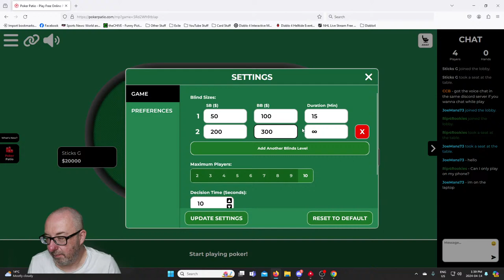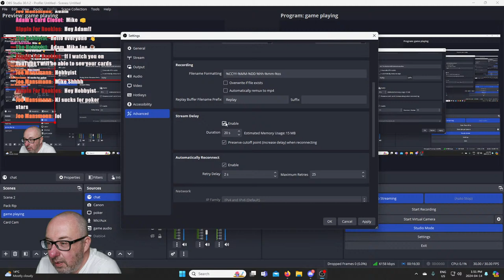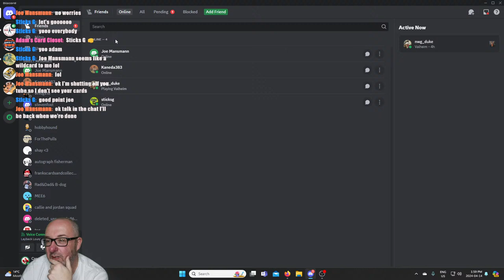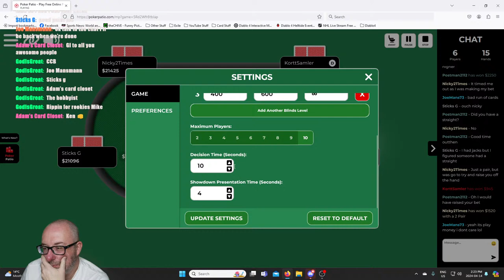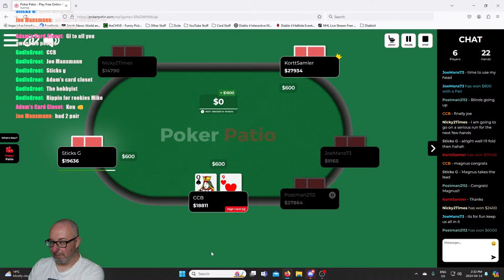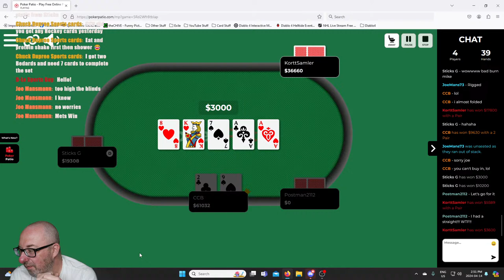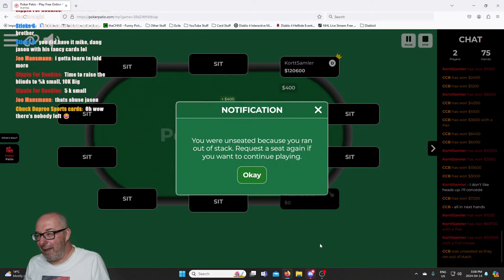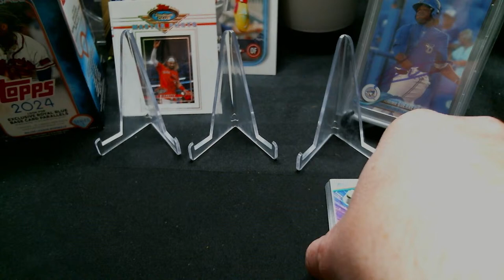Cardmunity Poker Night!!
We have some cardmunity poker with a prize today for last one remaining or highest score up to 2 hrs!! We had to switch to Poker Patio so some members could play dur to strick laws in the US!!